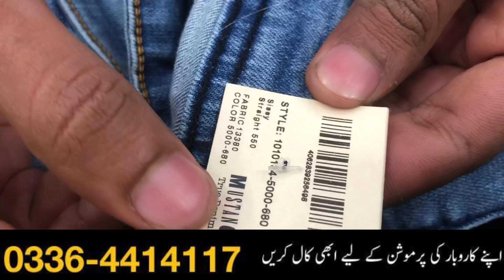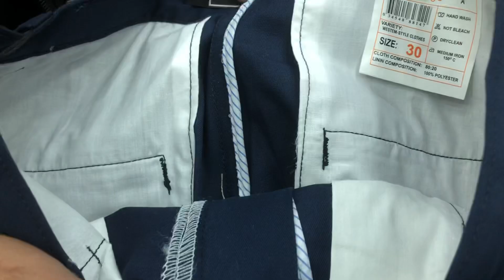jacket for men| jacket market in rawalpindi|sweatshirt |jeans|jacket wholesale market in pakistan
jacket wholesale market in pakistan
jacket market in rawalpindi
cheapest jacket market in rawalpindi